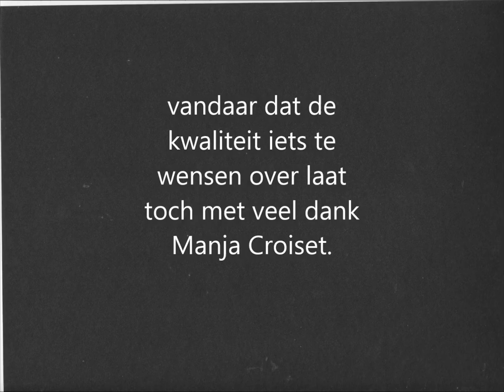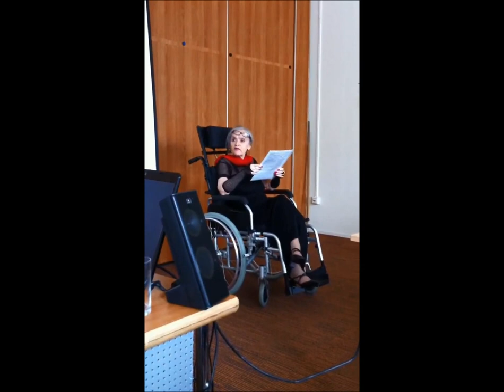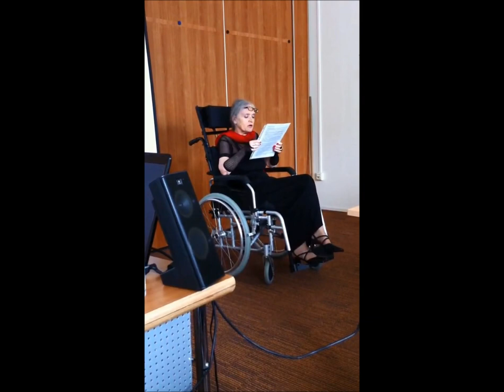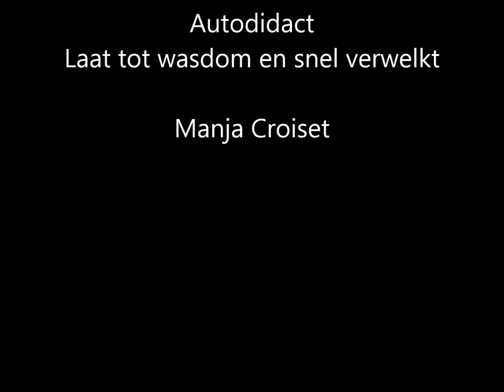tweede film zieleroerselen bewegende beelden 3 juli 2012 © Manja Croiset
Filmpje van een eerder gemaakte zelfde bijeenkomst, maar deze met bewegende beelden.
Opgenomen met een mobiele telefoon, dus geen topkwaliteit.